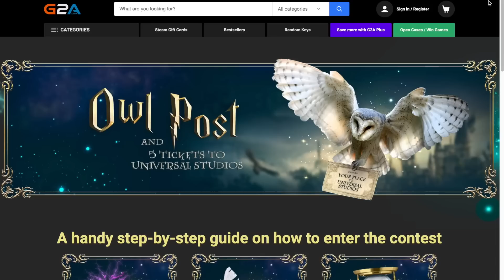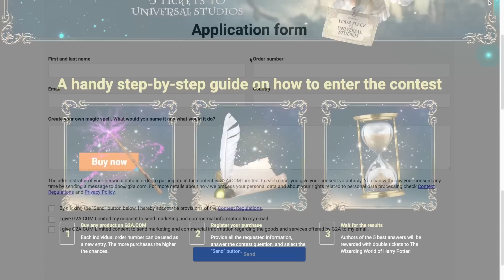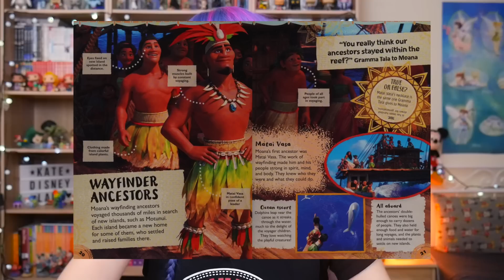Zapomniane imiona DISNEYA 3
📧 ADRES DO WYSYŁKI PACZKOMATEM:

Kate Grobelniak
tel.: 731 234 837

Paczkomat: BBI15M
ul. Warszawska
43-300 Bielsko-Biała